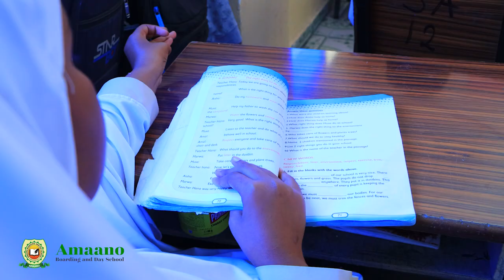Lecture Activity in Grade 3 Students of Amaano Boarding and Day School